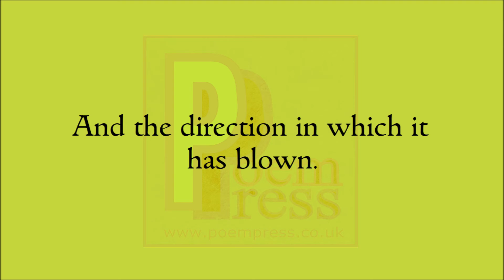Whirlwind poem by Poem Press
Whirlwind poem

The vortex within which
We are all trapped.
The daily habit dictates
The spin of the beast.
Trapped in a whirlwind
Searching desperately
For an escape.
For a way to evade the pain.
Of been trapped in a windy cage.
When trapped in a whirlwind
Your life is not your own.
It is dictated by the spin
And the direction in which it has blown.